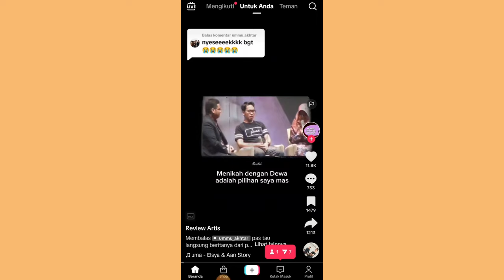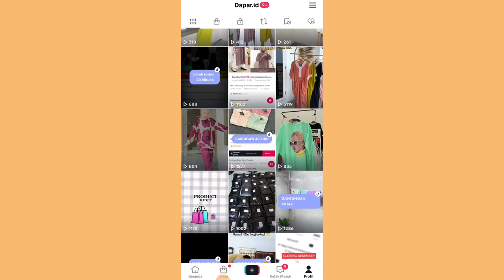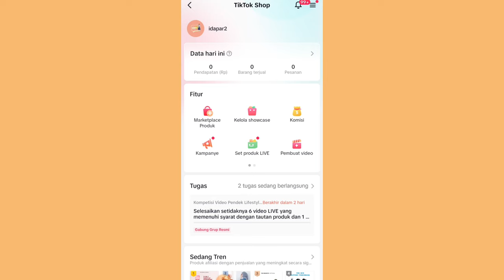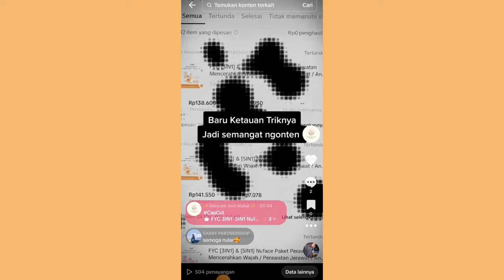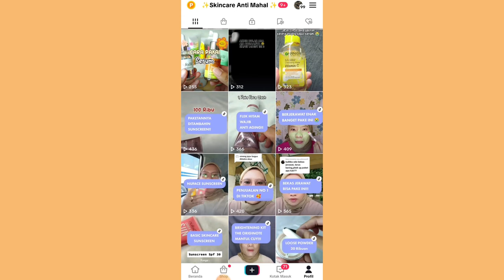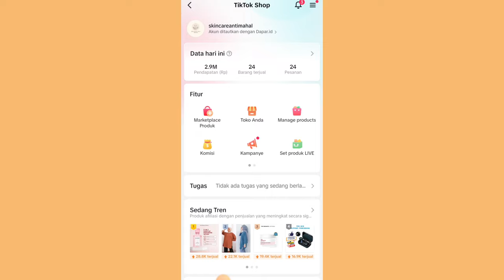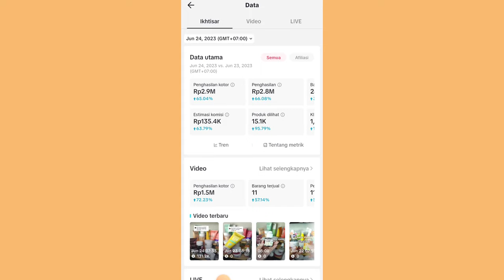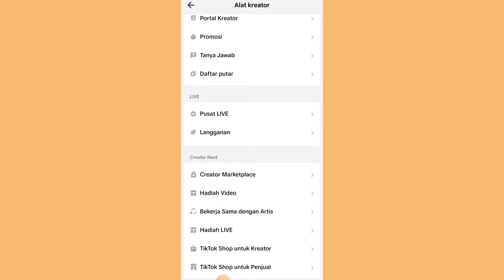VIEWERS MENTOK DI 200 ORANG ✅ COBA TRIK INI AGAR AKUNMU BERKEMBANG ✨ PEMULA HARUS TAU!!